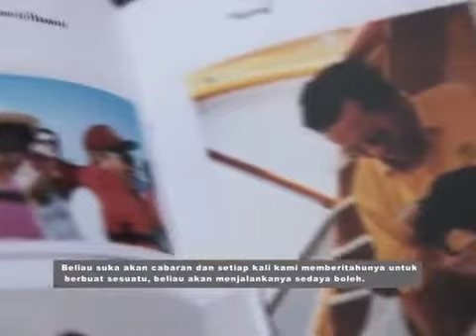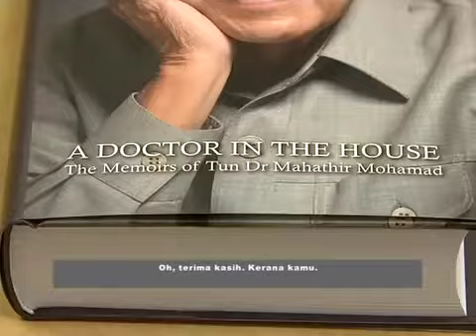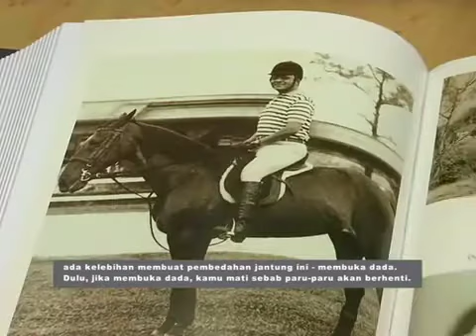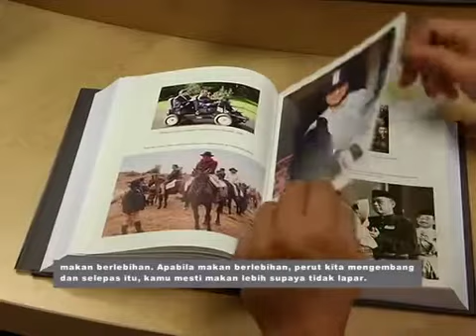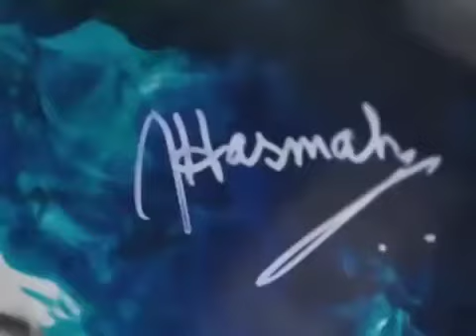CVSKL Astro Awani | Doctors in the House with Tun Dr Mahathir and Tun Dr Siti Hasmah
Prime Minister Tun Dr Mahathir, Tun Dr Siti Hasmah and Tan Sri Dr Yahya come together for a reunion. Tan Sri Dr Yahya was the man who led the team of doctors to perform both heart bypass surgeries on Tun Dr Mahathir. Astro AWANI brings you this special feature in conjunction with Tun Dr Mahathir’s 93rd birthday with a message on meaningful relationships to keep the good hearts pumping.

CVSKL is an integrated cardiac and vascular hospital specialising in comprehensive modern care for patients with cardiac and vascular diseases. Backed by a sterling track record of achievements and top-notch expertise, our hand-picked team of dedicated cardiologists, cardiothoracic surgeons, vascular surgeons and cardiac anaesthesiologists, ensure premier standards of evidence-based and professional care.